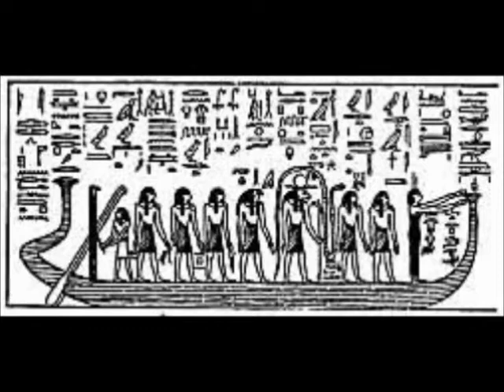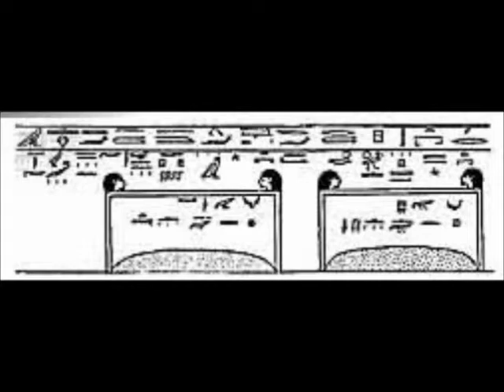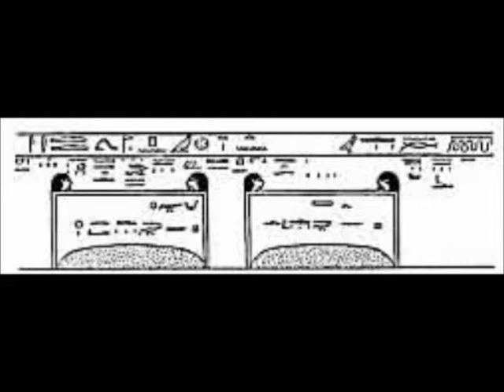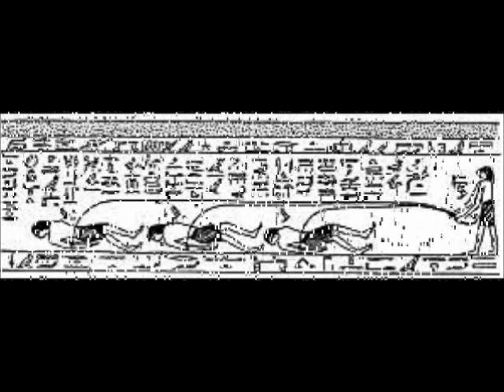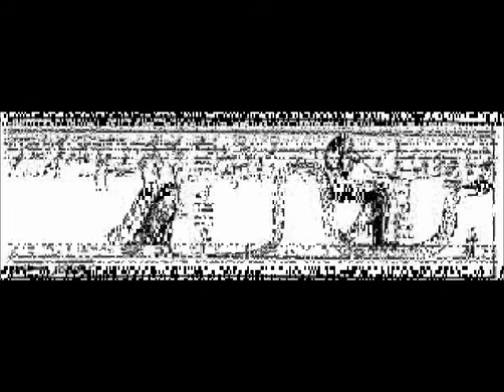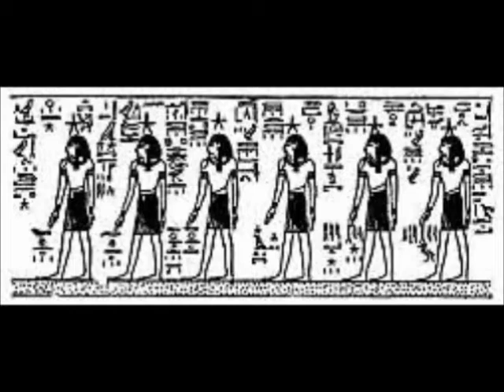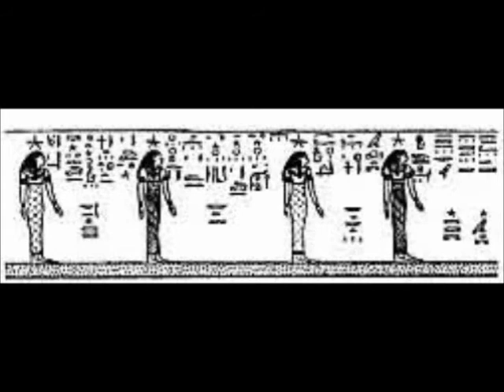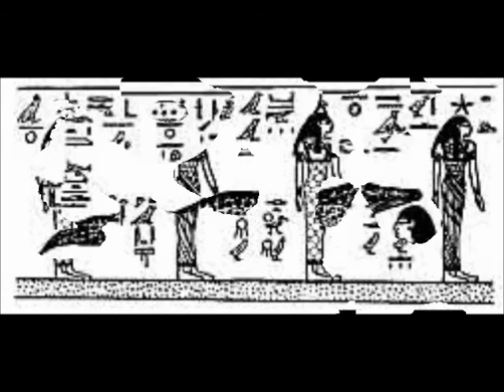Gates of the Tuat-Book of Gates (Chapter Seven)